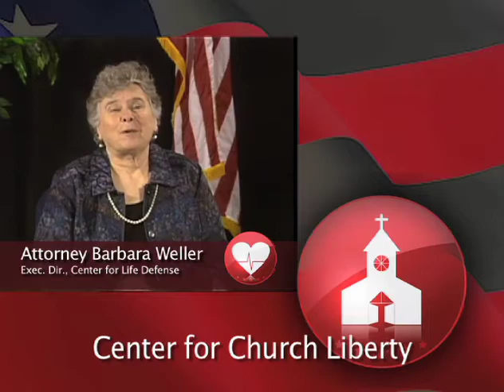Brief Overview of the National Center for Life and Liberty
National Center for Life and Liberty Overview. Take a look at this brief overview video of NCLL. This video provides an overview of NCLL's five ministry centers and introduces the purpose of NCLL and the NCLL ministry center directors.